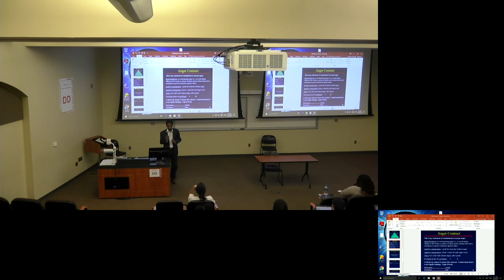10 Contract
Dr. Ephrem Fernandez explains the contract.